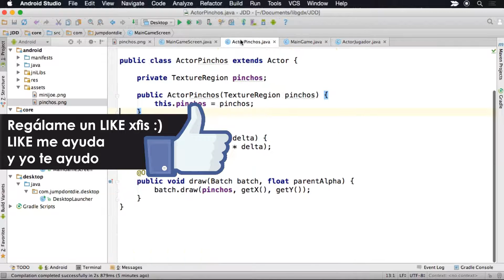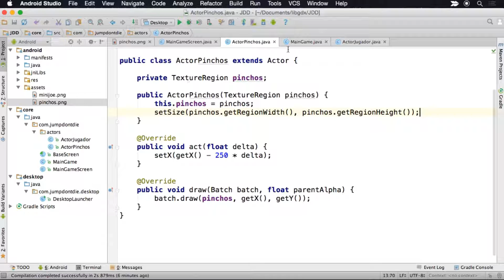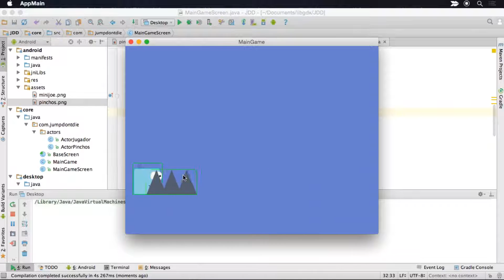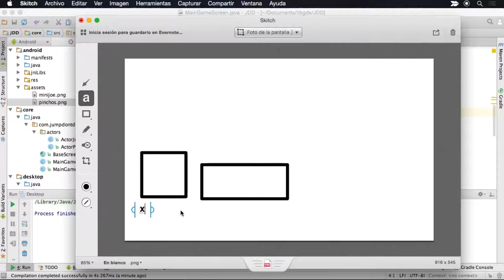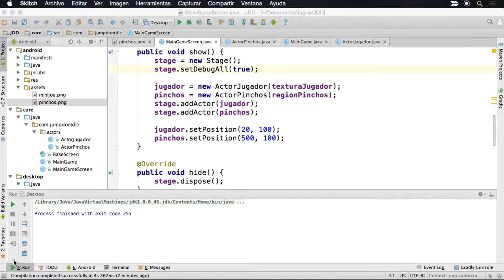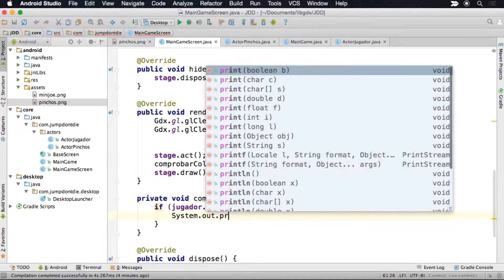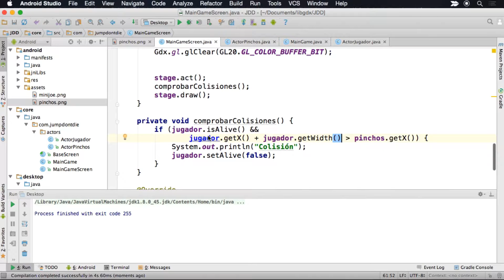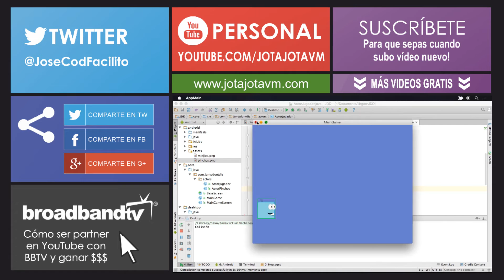LIBGDX para Android - Tutorial 19 - Detectar Colisiones - How to make games Android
Las colisiones es una forma de detectar cuando dos personajes chocan u ocupan el mismo sitio. Hoy usamos bounding boxes, fácil para empezar a hablar de físicas.

▼ HOLA MUNDO!!

ISRC: USUAN1100173 - ©